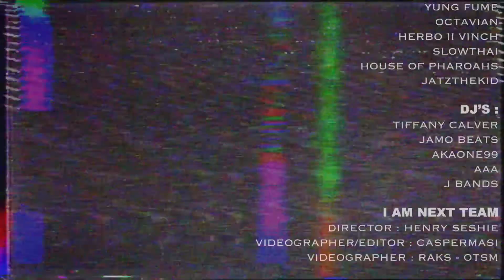6IX9INE London KOODA Listening Party - I AM NEXT X TIFFANY CALVER - [15/12/17] [@IAMNEXTPLATFORM]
I AM NEXT X TIFFANY CALVER Present : 6ix9ine U.K KOODA Listening Party" - [15/12/17] [@IAMNEXTPLATFORM]

Visuals by Casper

All footage and audio in this video is owned by I AM NEXT and was filmed by the person credited above any exterior audio and footage added will also be credited if necessary.